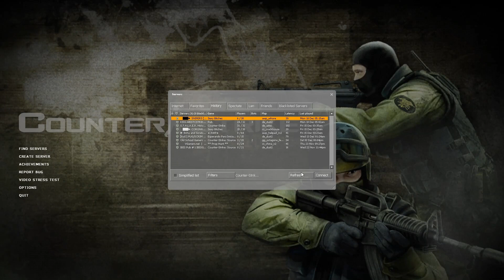counter strike source ep 21.